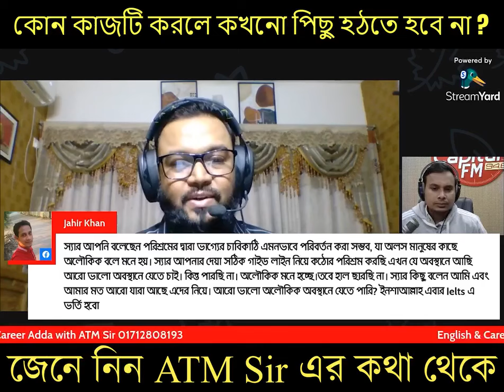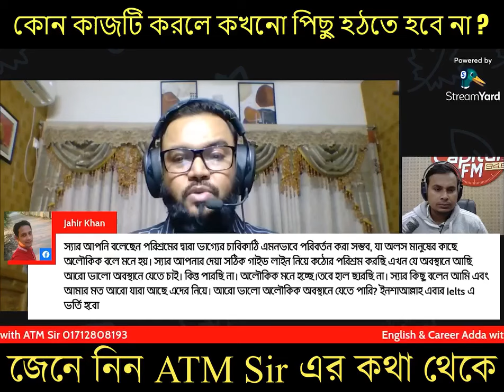কোন কাজটি করলে কখনো পিছু হঠতে হবে না?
কোন কাজটি করলে কখনো পিছু হঠতে হবে না ? মনোযোগ দিয়ে প্রতিটা কথা শুনুন এবং সে অনুযায়ী জীবন পথের কাজে লাগবে। দেখবেন আপনিও সফল হবেন ইনশাআল্লাহ।